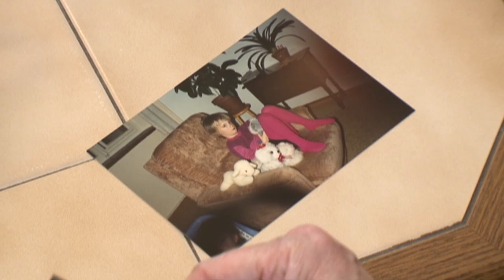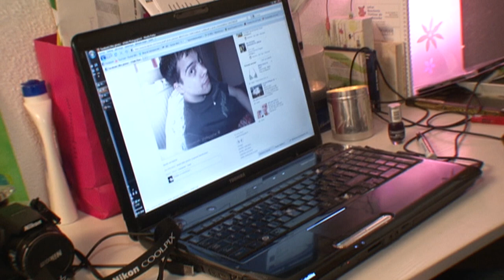Vivre avec un toc, mon enfer au quotidien !